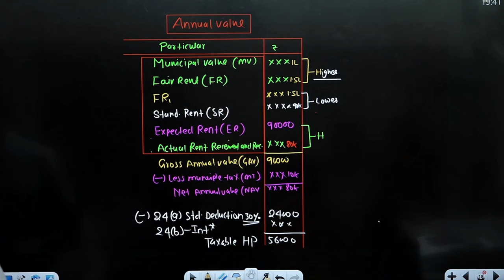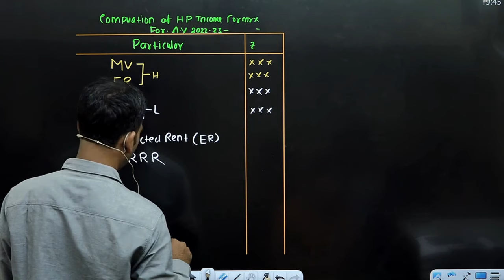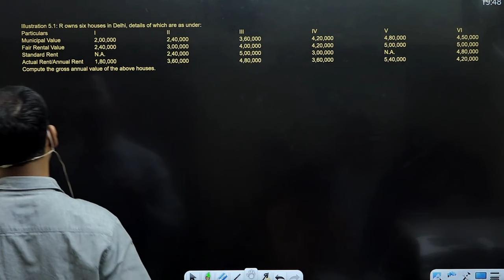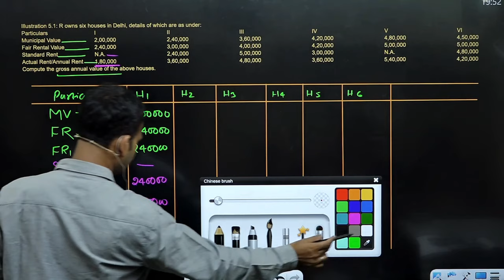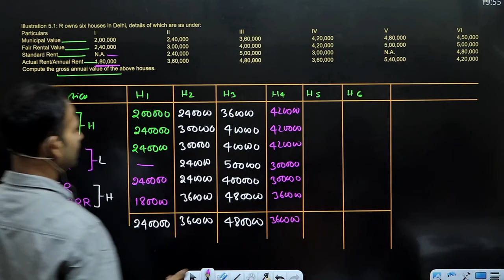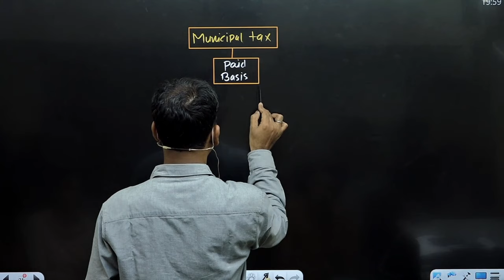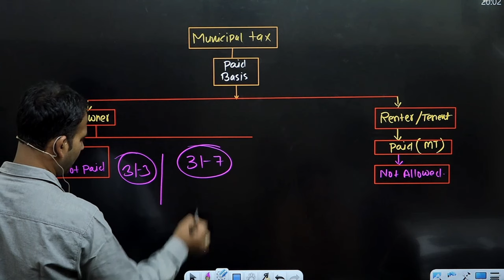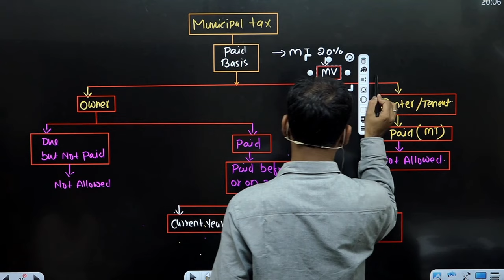income tax class for b.com | municipal tax | income from house property | part 3 | du bcom